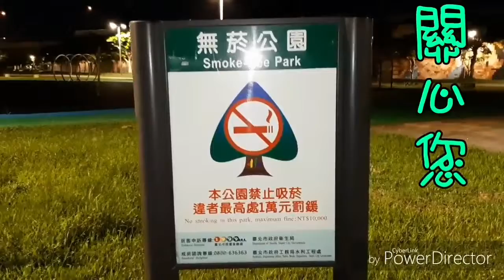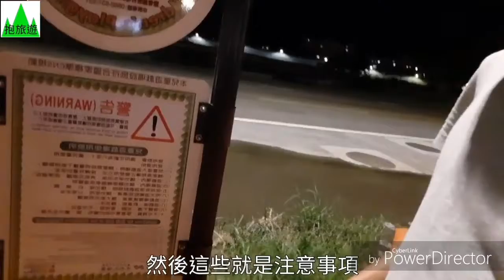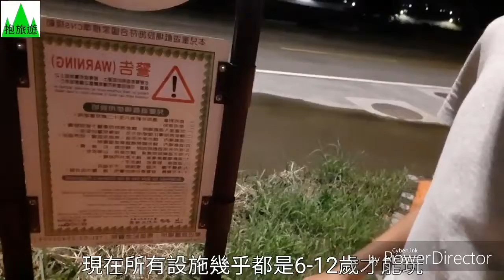大佳盪鞦韆 [尚責知識台-抱旅遊]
108/7/11發佈，108/7/19錯誤修正重傳。
台北市大佳河濱公園共融遊戲場，有12歲以上成人可以合法玩的盪鞦韆，交通方便，有基隆河河濱自行車道，大直橋，復北地下道，等交通路線，歡迎體驗。